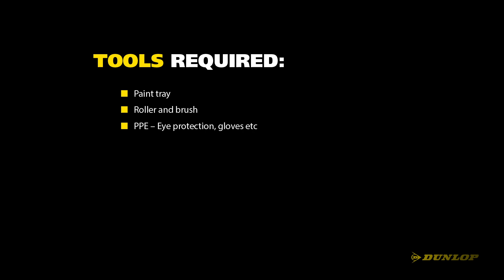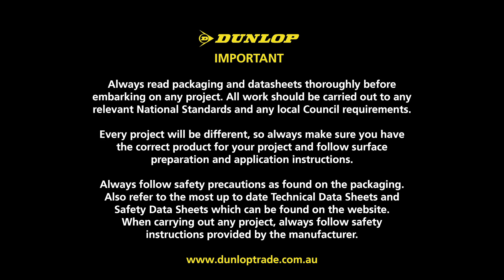HOW TO Install Waterproofing Membrane Over Screed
Top tips in applying waterproofing membrane over screed in a bathroom according to Australian Standards (AS 3740 and AS 3958).

This is the seventh video in a 10-part series that covers a step-by-step best practice guide to tiling a bathroom.

Products used in this video:

Dunlop Express Wet Area Waterproofing

A high performance water-based acrylic polyurethane waterproof membrane offering superior workability with high build to easily achieve the required thickness of an effective waterproof membrane. Use in conjunction with Dunlop Express Wet Area Tape to tile after 4 hours.

0:00 Intro
0:07 Waterproofing Membrane Application Over Screed
1:30 Checking Wet Film Thickness
1:39 Disclaimer